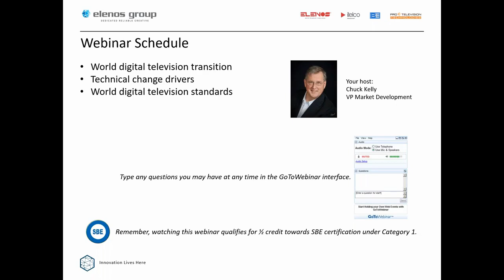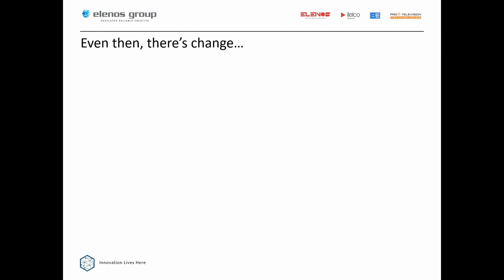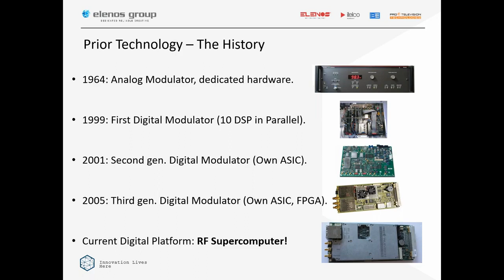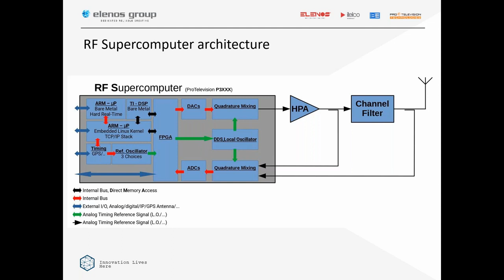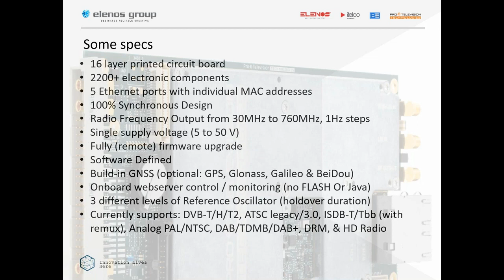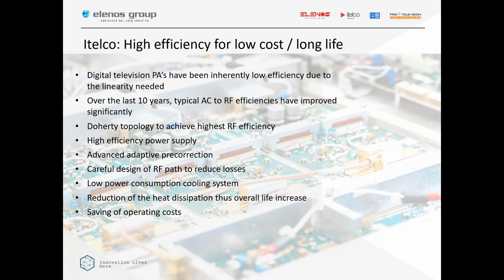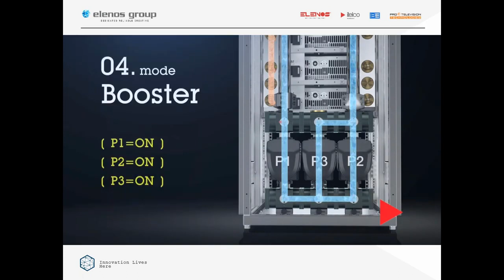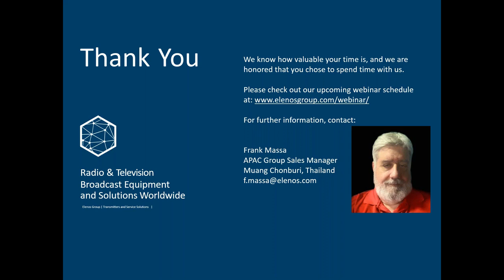Webinar - Television transmission technology in a changing world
From June 9 2020 Asia Broadcast Technical Webinar - Chuck Kelly, Elenos Group